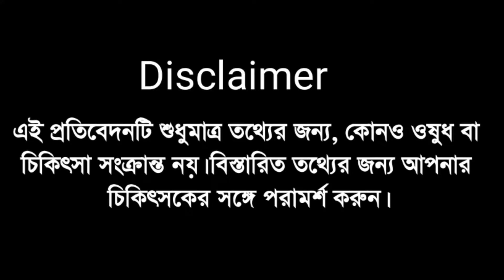বাচ্চাদের ঘনঘন জ্বর সর্দি কাশি থেকে মুক্তির উপায়|বাচ্চাদের জ্বর হলে করণীয়|বাচ্চাদের জ্বর কমানোর উপায়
বাচ্চাদের রোগ প্রতিরোধ ক্ষমতা বাড়ানোর উপায়

Relatad Tags
বাচ্চাদের সর্দি কাশি দূর করার উপায়,শিশুর সর্দি কাশি দূর করার উপায়,শিশুর সর্দি কাশি জ্বর,শিশুর সর্দি কাশি,সর্দি কাশি,শিশুর সর্দি ও কাশি,সর্দি কাশির ঘরোয়া চিকিৎসা,শিশুর সর্দি ও কাশির চিকিৎসা,শিশুদের সর্দি কাশির ঔষধ,বাচ্চার সর্দি কাশি থেকে মুক্তির উপায়,বাচ্চাদের কাশি দূর করার উপায়,শিশুর সর্দি ও কাশির ঘরোয়া চিকিৎসা,কাশি থেকে মুক্তি পাওয়ার উপায়,বাচ্চাদের জ্বর সর্দি কাশি,বাচ্চাদের শুকনো কাশি দূর করার উপায়,কাশি দূর করার উপায়,শিশুর সর্দি কাশি হলে করণীয়,বাচ্চাদের শুকনো কাশি হলে কি করনীয়,dry cough in kids,dry caugh in children,dry cough causes and treatment,শুকনো কাশি কেন হয়,শুকনো কাশি হলে করণীয় কি,শুকনো কাশি হওয়ার কারণ,শুকনো কাশি দূর করার উপায়,dry cough 2 year old,dry cough causes,পুষ্টিবিদ আয়েশা সিদ্দিকা,nutritionist,nutritionist aysha siddika,nutritionist ayesha siddika,pustikor khabar ki ki,pusti bid aysha siddika,gorvoboti,putibid nusrat deepa,nusrat dipa,kids and moms,meghna tv,পুষ্টিবিদ,বাচ্চার জ্বর,শিশুর জ্বর,শিশুর রোগ প্রতিরোধ,বাচ্চার জ্বর সর্দি কাশি,শিশুর পুষ্টি,শিশুর স্বাস্থ্য,শিশুর ঠান্ডা,শিশুর কাশি,হাচি কাশি,শিশুর সর্দি,শিশুর জ্বর হলে,শিশুর কাশি হলে,শিশুর ঘনঘন অসুখ,শিশুর নানান সমস্যা,শিশুর ফ্লু,শিশুর ভাইরাস,